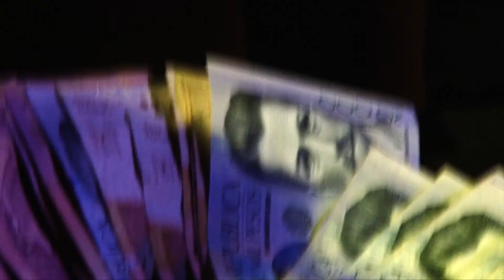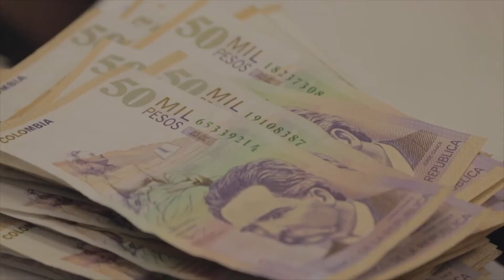Ingreso Solidario, un año atendiendo a hogares en medio de la pandemia | Noticias RPTV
El programa Ingreso Solidario ha beneficiado a más de 3 millones de colombianos, tras un año de su lanzamiento, así lo manifestó el Departamento Nacional de Planeación.

“Gracias al apoyo del ingreso solidario pude comprar el alimento en la pandemia para mi familia”, cuenta Paula Sánchez, una de las beneficiarias, que a lo largo de estos 12 meses ha recibido del programa hasta 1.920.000 pesos.

Créditos entrevistados:
Paula Sánchez - Beneficiaria
Luis Alberto Rodríguez - Director del Departamento Nacional de Planeación
Miriam Hernández - Beneficiaria
Equipo de la AGENCIA DE NOTICIAS RPTV:
Periodista: Édgar Ramírez
Cámara y Edición: Federico Buelvas